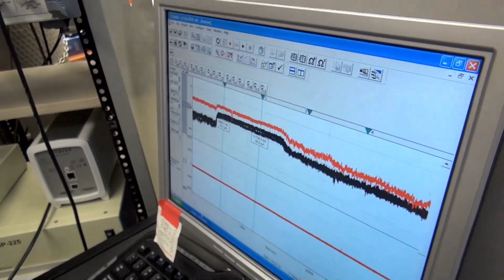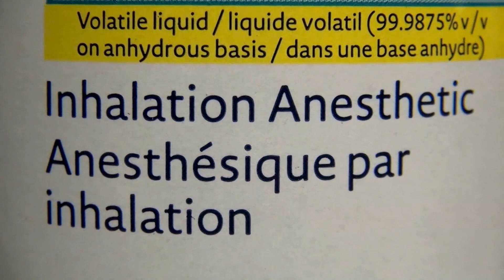How anesthesia affects your brain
Anesthetic medications given around surgery can sometimes have lingering effects, such as subtle memory loss or difficulty solving problems. Some patients get very confused or experience hallucinations. Sunnybrook researchers are studying why this happens, and what can be done to prevent it.